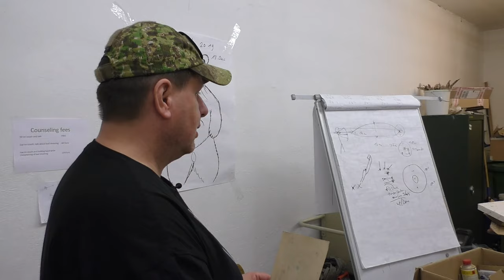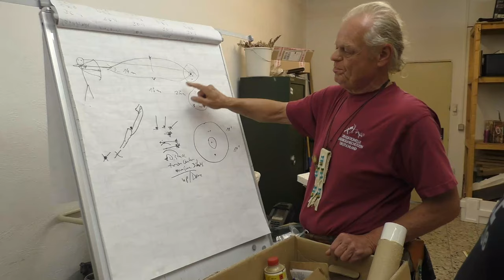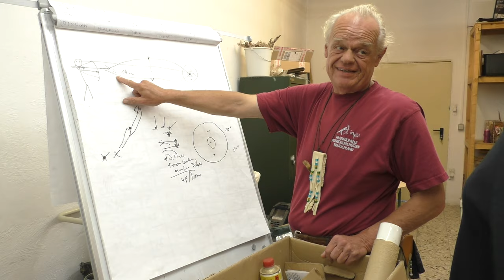Das erste Mal Bogen schießen!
Wie lerne ich das Bogenschießen? Grundtechniken und Basics. OUTDORR SAXONIA auf Tour.
OUTDOOR SAXONIA ist der Kanal für Abenteuer, Natur, Ausrüstung und Bushcraft.
Was gibt es schöneres als in der Natur zu entspannen und genießen. Kochen und Neues entdecken.
Begleite uns auf unseren Abenteuern und Touren und genieße die grenzenlose Freiheit der Natur!

Hier gehts zum "WILD Jaeger" - Bogen- und Angelshop in Vilseck.
Dort trefft ihr den Alois Hofherr

Schaut gerne auch im SURAO Outdoor & Survival Onlineshop vorbei.
Dort findet ihr viele praktische Outdoor-Ausrüstung.